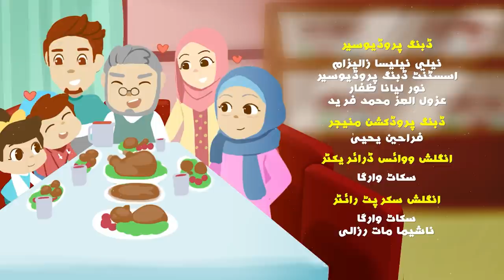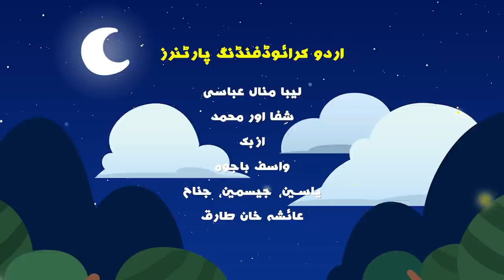Germs Se Fight | Omar and Hana Urdu | Islamic Cartoon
OmarandHana are happy, curious, and loving siblings. They entice friends all over the globe into their amazing and wondrous world. Join them as they learn Islamic, moral and familyvalues through magical adventures and fun experiences with their parents, teachers, friends, neighbours and sometimes, famous Muslim personalities from all around the world!

Omar & Hana songs, series, apps and merchandise are a favourite among Muslim parents worldwide, to instill spiritual and character development in their young ones.